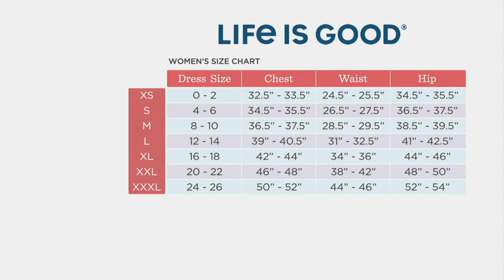Life is Good Vintage Men's or Women's Crusher Tee on QVC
Life is Good Vintage Men's or Women's Crusher Tee